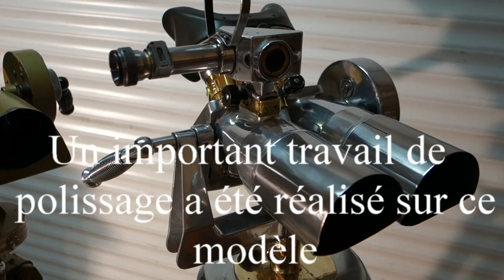2 PAIRES DE JUMELLES SUR TREPIEDS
Deux paires de jumelles de marque TZK des années 60 sur trépieds.
L'une a sa peinture militaire d'origine,
L'autre a été entièrement décapée et polie.
Le résultat est impressionnant !